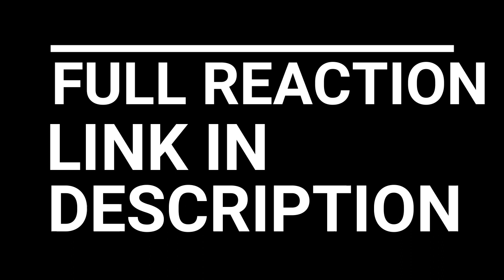HUNTER X HUNTER 2011 EPISODE 65-68 REACTION